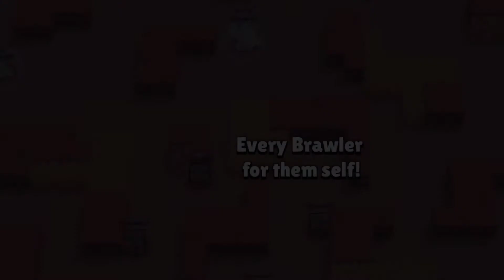HOW TO PLAY? WITH TOP 5👍 LOWER LEVEL BRAWLERS IN POINT OF VIEW SOLO SHOWDOWN MAP TIPS😉 AND TRICKS🤞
- RECENT VIDEOS 👇:)

  VIDEOS.